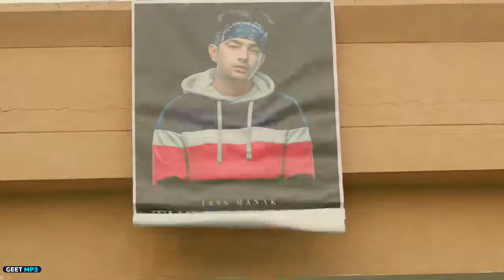Boss by jass manak